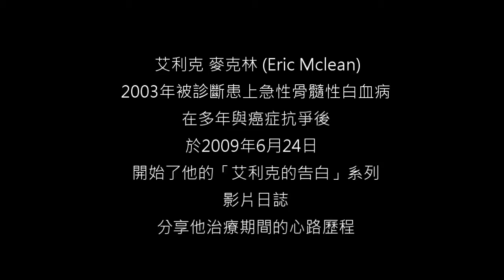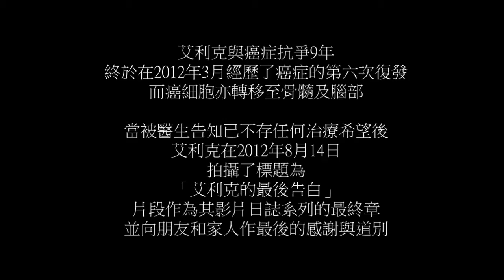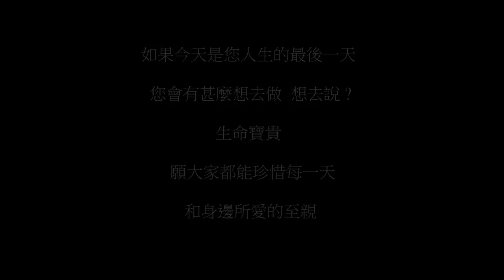[生命反思] 「艾利克的告白」最終篇 - 一段讓人心痛的人生最後獨白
謹以此片向勇敢的 Eric Mclean致敬

來自威斯康辛州 Two River 的28歲 艾利克 麥克林 (Eric Mclean) 於2003年被診斷患上急性骨髓性白血病. 經過了多次的化療, 放射治療及兩次來自家人的骨髓移植後, 艾利克病情不斷反覆. 他在2012年3月經歷了癌症的第六次復發, 而癌細胞亦已轉移至骨髓和腦部.

自2009年以來, 艾利克 在Youtube上以標題「艾利克的告白」拍攝了一系列的影音日誌, 在3年期間分享了他與癌症的戰鬥歷程, 以及許多他去實現個人願望清單的快樂時光. 同時, 以艾利克名義推行活動的籌款組織 L.I.F.E. (The Leukemia Ironman Fundraiser for Eric) 亦不斷幫助癌症患者以及各類癌症研究項目.

2012年8月, 當被醫生告知再沒有任何治療希望後, 艾利克於8月14日拍攝了一段為題「艾利克的告白最終篇」的影片來跟他的朋友和家人道別; 影片經艾利克的朋友上傳至Youtube後, 數天內吸引了數十萬的點擊率和無數網民的共鳴.

在他最後的告白影片裡, 艾利克回到了他於09年首次拍攝影片的地方, 語帶哽咽地感謝他的朋友和家人,以及表達他對妻子的愛. 「醫生說像患有我這種病人平均就只有18個月的生存期... 但我至今已活了快十年, 都超過九年了」艾利克說. 「我的醫生說我已經贏了... 我奮戰至終點, 從來不會說「不」. 每一次當想要嘗試新的實驗性藥物時, 我都會站出來到球壘上用盡全力揮出我的球棒. 現在球賽要結束了, 朋友們, 我也要在此說最後的再見」

在最後, 艾利克 祝福所有人能有漫長和快樂的人生.